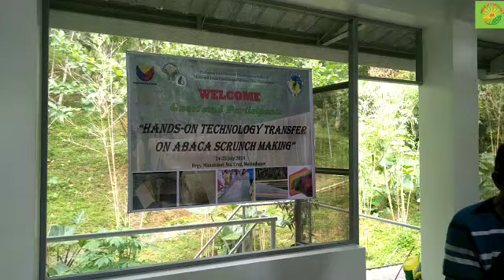HOW TO MAKE ABACA FIBER SCRUNCH PART 2